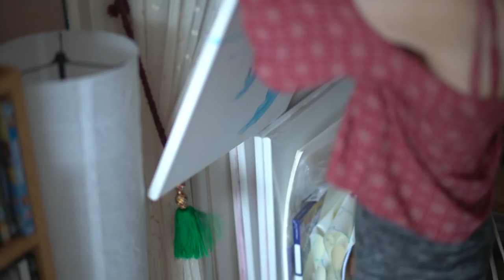Schizophrenia and Me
A short documentary made by Thomas Hallifax.
A little jump into my world, and what I have been doing since my time away from YouTube.